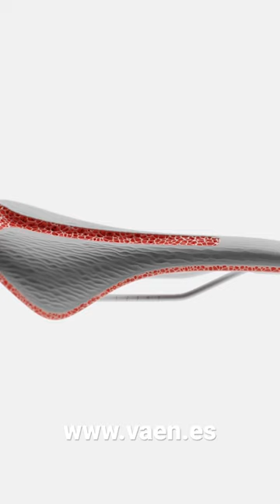3D printed Bike saddle by Vasi Ganea